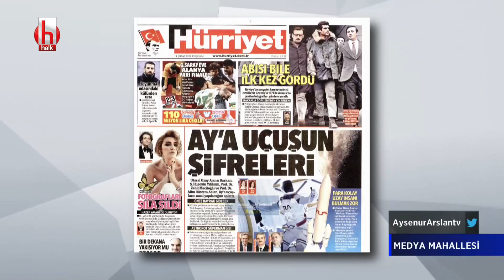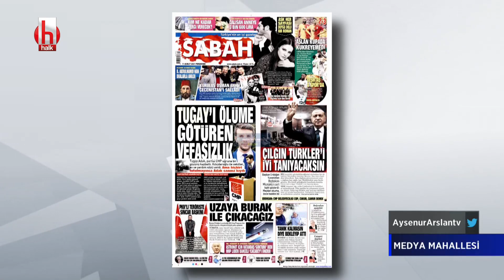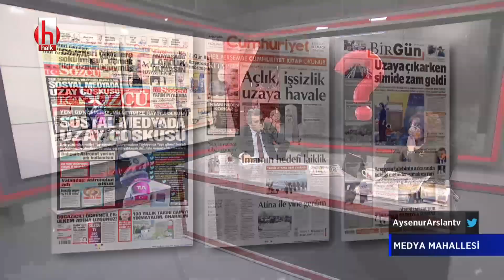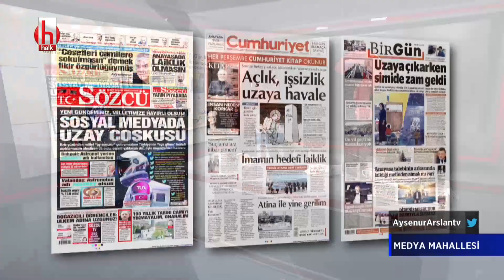Türkiye ile diğer ülkelerin uzay bütçesi arasında 'uzay' fark var | Medya Mahallesi 11 Şubat 2021